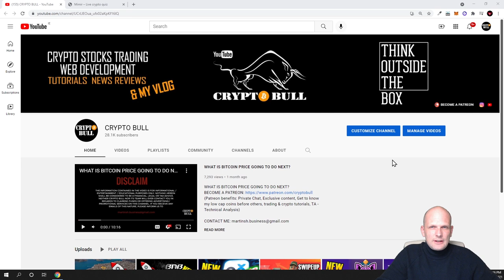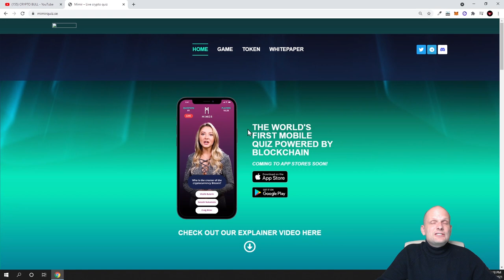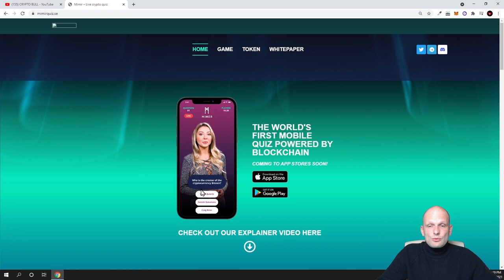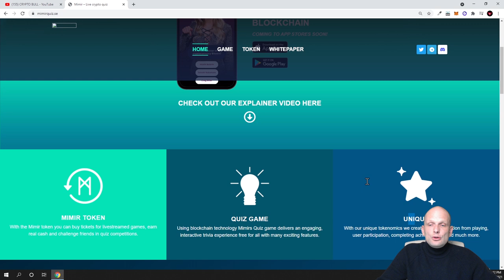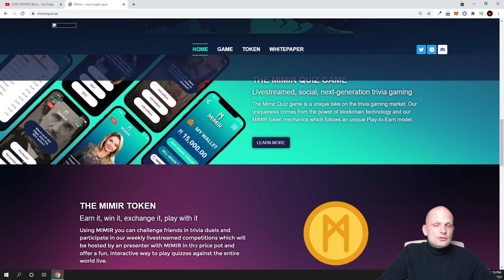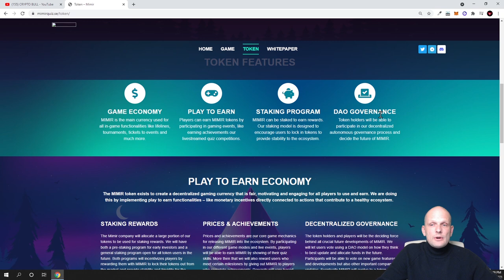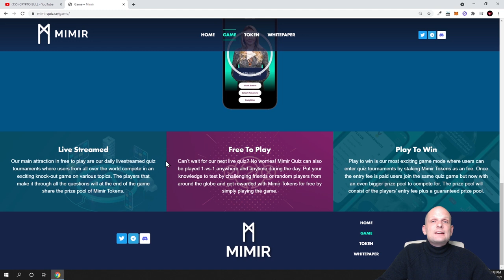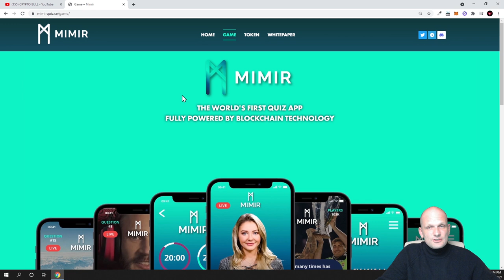MIMIR CRYPTO - DECENTRALIZED QUIZ APP AND STAKING TOKEN!!!